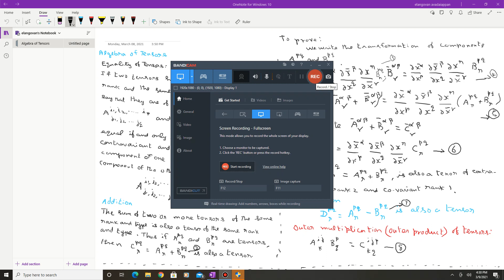Tensor Algebra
NET/SET/GATE/PGTRB
By Dr.A.Elangovan,Formerly HOD of PG Physics